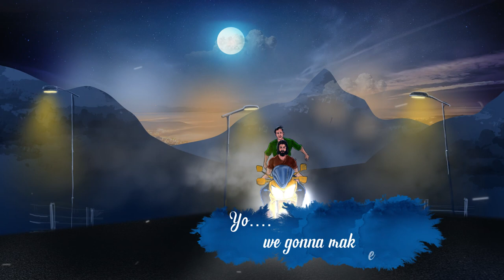Dhoore Vinnil Lyrical video I Mission DEI - The First Malayalam Sci-fi Audio Movie -Storiyoh Studios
Presenting Dhoore Vinnil Lyrical video from the first Malayalam Sci-fi Audio Movie "Mission DEI" produced by Storiyoh Studios.
Song Name: Dhoore Vinnil
Music Direction: Krishna Kiran
Lyrics: Remya Chakrath
Singers: Mahesh Nair, Akhila A.S, Sidharth Raghuraj
Character design: Jishnu Prakash
Mixing & Mastering: Divin C John
Lyrical video editing & Graphics: Sangeeth VB
Sound Recordist: Abhijith
Studio: Brite Studio

Audio Movie Name: Mission DEI
One-line concept: Rahul Nair
Written & Directed by: Remya Chakrath
Produced by: Storiyoh Studios
Music & Sound design: Krishna Kiran
Mixing & Mastering: Jins Augustine
Art & Character Design: Jishnu Prakash
Finance Manager: Joezer John
Sound Recordist: Juby Philip
Studio: Brite Studio
Assistant Directors: Kiran Jayachandran, Nithin Raj

Voice Cast: Baijy George, Suraj Sudhan, Vinod CS, Devendranath, Sree, Romariyo, Parvathy, Arunima Lekshmi, Maria Sarah Thomas, Minnu Elizabeth George, Jamnas Muhammed, Sreeshma Chandran, Basil.K.Peter, Charudath Mohandas, Preethi Neeraj, Ananthapadmanabhan, Sarath Kumar T S, Roshan Roy, Rajan somasundaram, Jishnu prakash